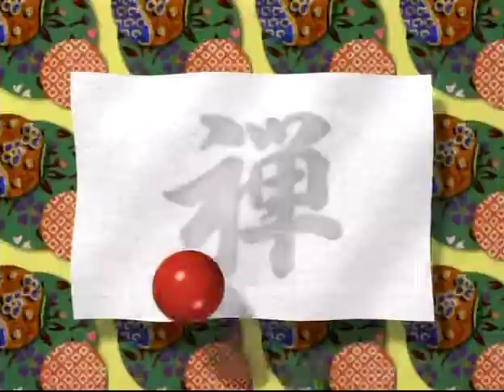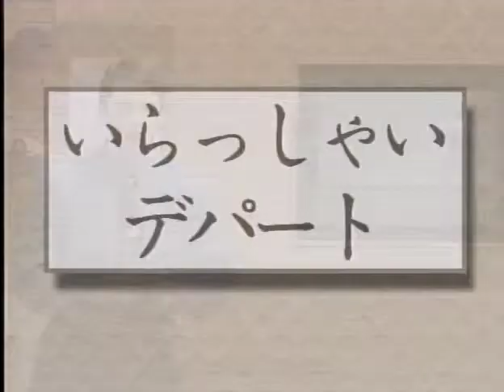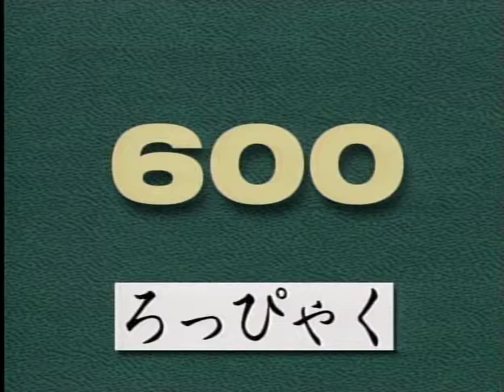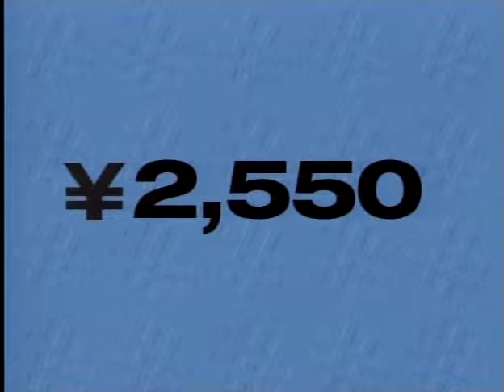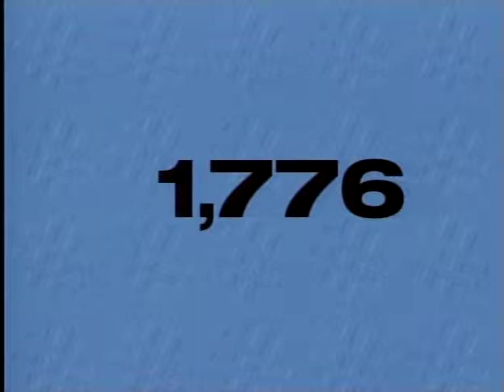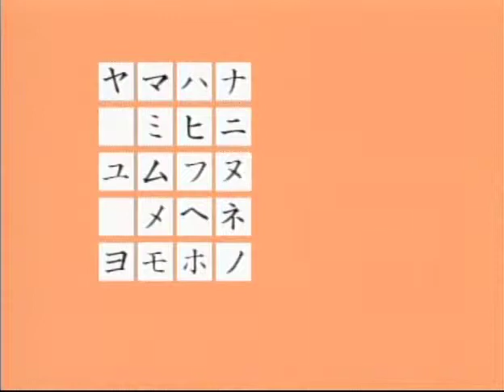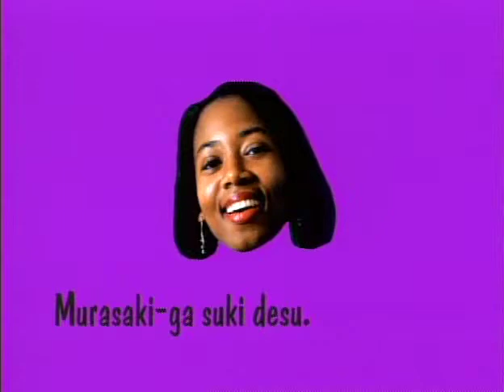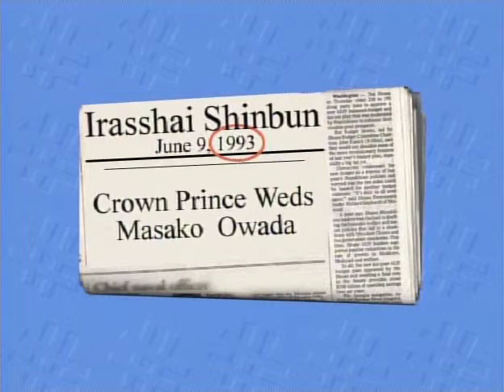Japanese I, Lesson 65 - Shopping Part 3 | Irasshai!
This video has been partly muted due to YouTube's copyright policy.

This is Japanese I, Lesson 65 of the Irasshai series. The topics covered are numbers and prices. Reading practice covers the katakana: ヤ、ユ、ヨ.